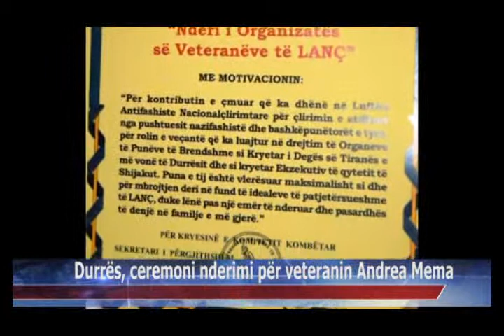19 09 2015 Durrës, ceremoni nderimi për veteranin Andrea Mema